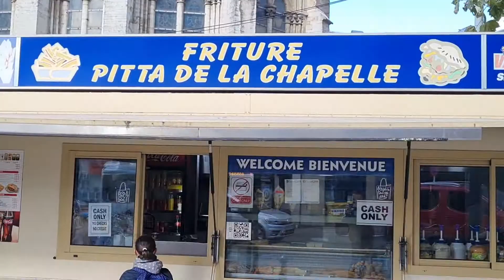Tried The World's Best Fries in Belgium | Brussels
Socials: (IG, FB, Twitter, Wattpad) @jgoesalexis

Equipment: Everything is shot and edited (Video Editor) on my good ol' Samsung Galaxy S20 FE.

Tschüß